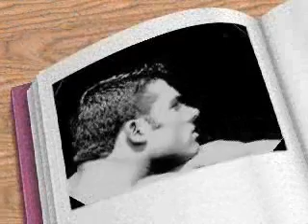Le parole non dette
che stupidi che siamo.